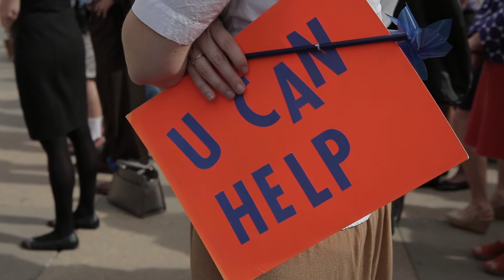Rally for Child Protection – February 7, 2017